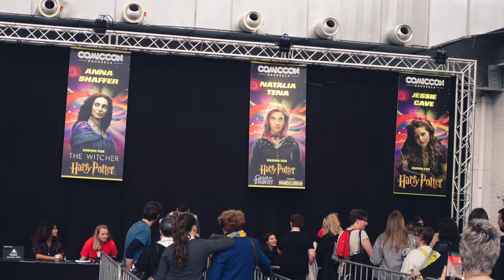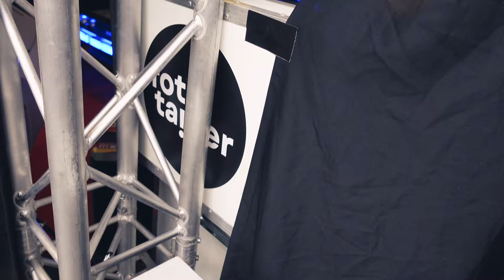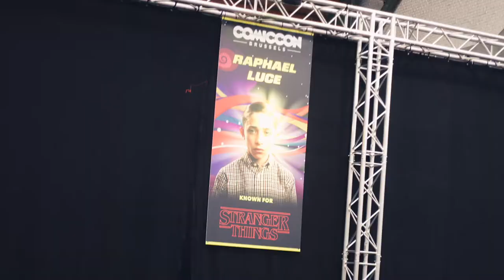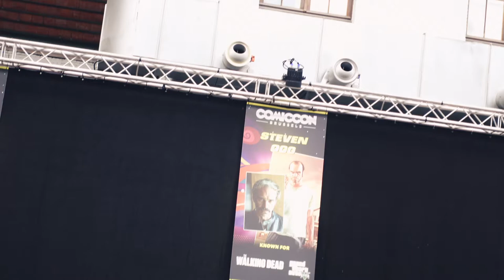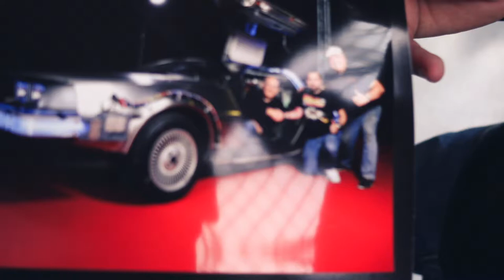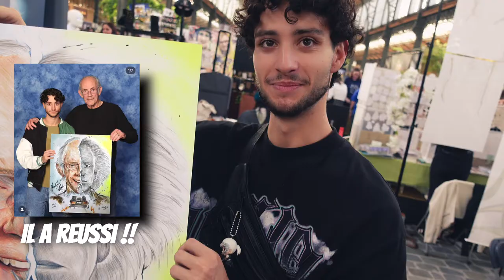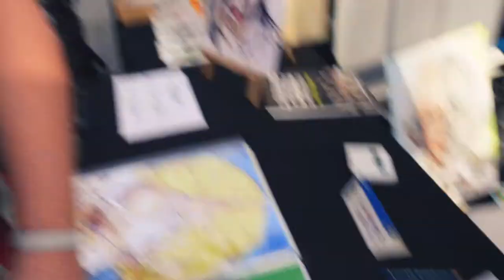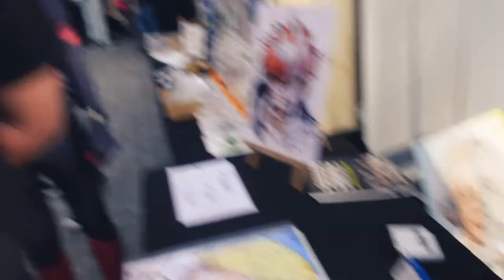VLOG COMIC CON BRUSSELS 2022 (J'ai rencontré mon acteur préféré￼) 😳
Pour la première fois, deux ma vie, je découvre le Comic Con à Brussels￼, j'ai vraiment kiffé, je trouve ça incroyable.. J'espère que vous avez kiffé cette vidéo !!